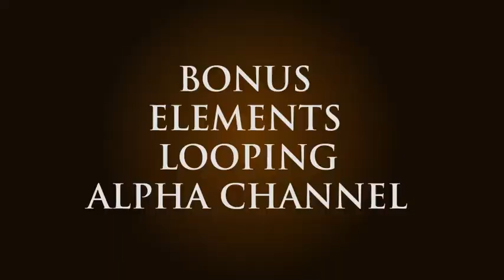Awards Movie Music Package - VideoHive template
Broadcast Package for music, movie, fashion shows, ceremony, you can replace 3d prerendered elements with yours.

3d prerenders – horse, gram, stars, film strip etc are separate (independent) QuickTime videos in Looping mode and with alpha channel, because of that, duration of the Scenes can be whatever you need. Modular project ! – completely adaptable.

Trapcode Particular plug-in is Required (in main file there are 2 projects, one with Optical Flare and Trapcode Particular and one with pre-rendered Optical Flare if you don’t have this plug-in)

- AECS5 and above versions

- Trapcode Particular plug-in is required.

- HD 1920×1080

- Bonus elements – guitar, speakers, piano, film strip, DJ console looping and alpha channel.